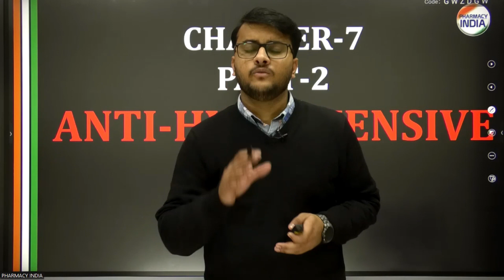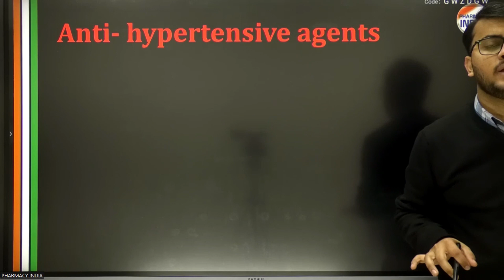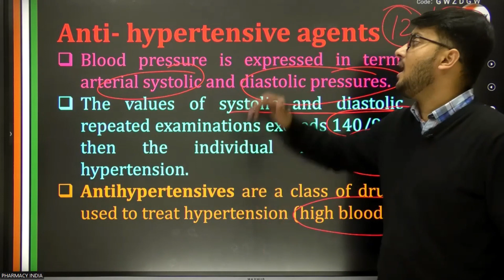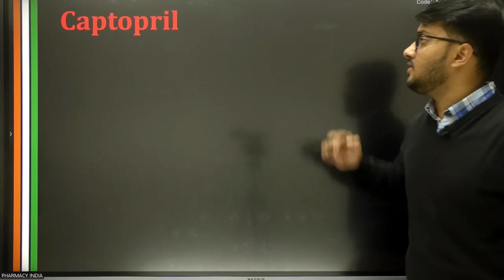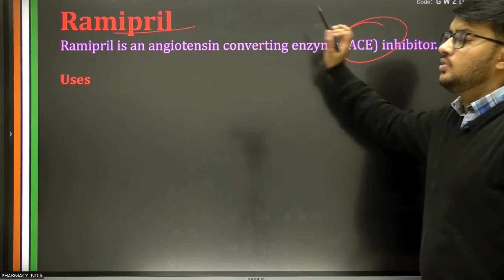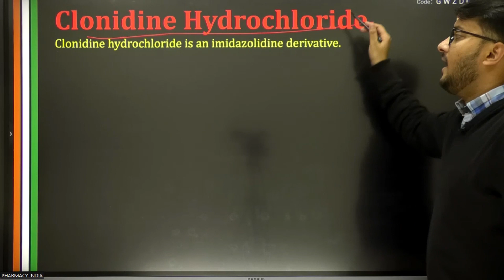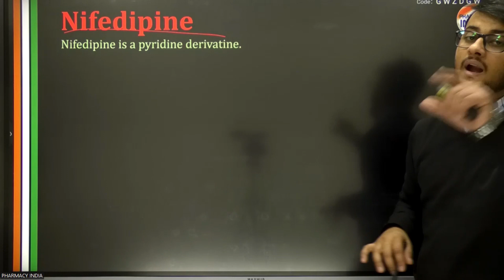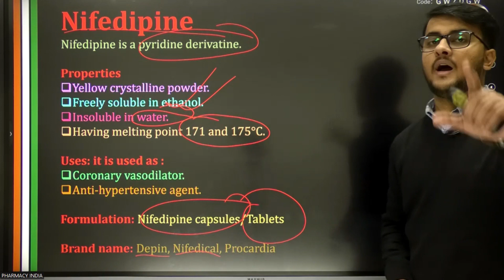ANTI-HYPERTENSIVE AGENTS | D.PHARMA | 1 YEAR | PHARMA CHEMISTRY | PART - 2